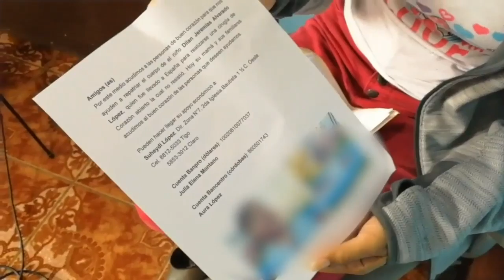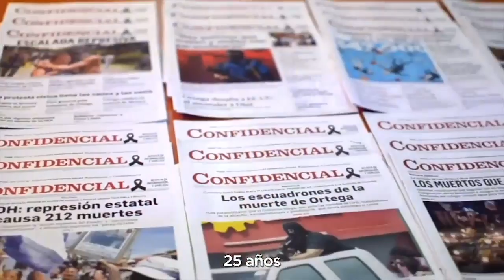Galo Suárez, director de NGTV3 cerrado en Nueva Guinea, "seguiremos informando en redes sociales"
Suárez explicó que nunca recibió una notificación formal que justificara el cierre de su canal, cuyo perfil asegura es social y no político.